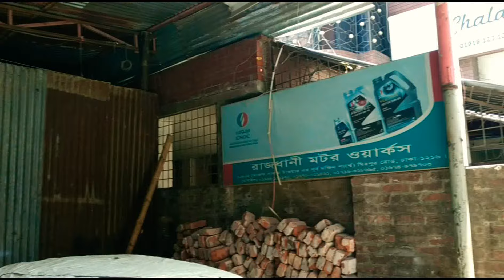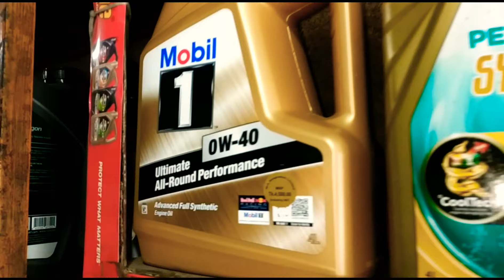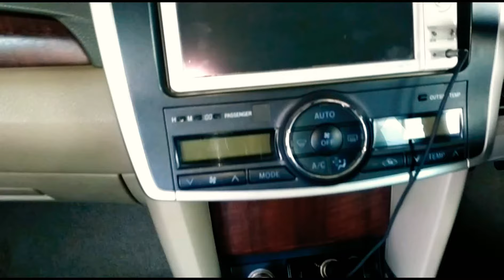আমার গাড়ির জন্য এই ঈদে কি কি কিনলাম | Eid Shopping For My Car | Allion A 15 Allion A 15 | 2019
আমার গাড়ির জন্য এই ঈদে কি কি কিনলাম | Eid Shopping For My Car | Allion A 15